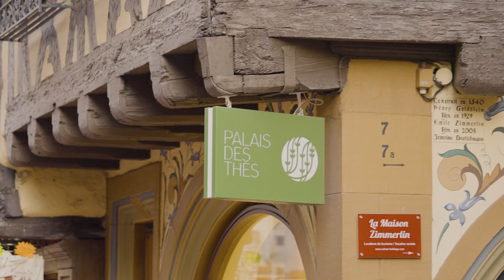Colmar in autumn - Sony FX3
ENG: By calling it "Colmar in autumn" I created a short travel video from my trip to Colmar in France. I went there on October 09, 2021.
This video gives you some impressions of the city and was filmed with a Sony FX3. I used the lenses SEL1635Z and SEL90M28G.

DEU: Unter dem Titel "Colmar in autumn" habe ich meinen spontanen Kurztrip vom 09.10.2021 nach Colmar in Frankreich festgehalten.
Das Video bietet ein paar Eindrücke der Stadt Colmar und wurde mit der Sony FX3 gefilmt. Verwendete Objektive sind das SEL1635Z und das SEL90M28G.

Director, filmer & editor: Patrick Geyer